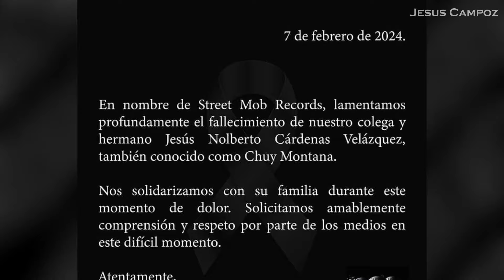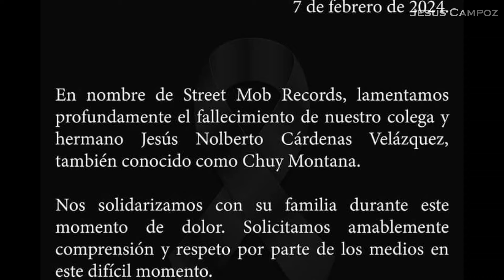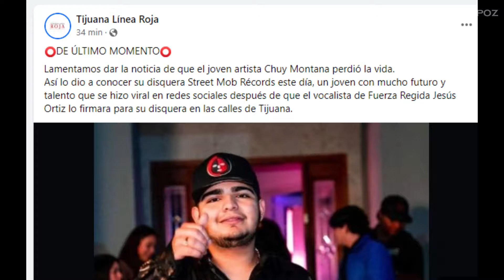Así MURIO Chuy Montana, asesinan a Chuy Montana cantante de corridos de México TODA LA VERDAD 2024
El cantante mexicano Chuy Montana descansa en paz | de que murió Chuy Montana le quitaron la vida en México | fue cantante corrido | fuerza regida | corrido bélico | que bendición | Porte de Scarface | artista | músico | Tiktoker | influencer | mexicano | Instagram | youtuber | redes sociales | Tiktok | facebook | vídeos | murió Chuy Montana | murió cantante de fuerza regida | muere Chuy Montana | murió Jesús Nolberto Cárdenas Velásquez | que le pasó a Chuy Montana | murió Chuy Montana hoy Miércoles 7 de Febrero 2024 | hoy será su velorio y su funeral mañana | murió Chuy Montana hoy 2024 | murió Chuy Montana | como murió | le quitan la vida a Chuy Montana | encuentran muerto a Chuy Montana | encuentran sin vida a Chuy Montana | video del momento | abaten a Chuy Montana | quién es Chuy Montana | quién era Chuy Montana | porqué le quitaron la vida | último mensaje | su novia lo despide | detalles | que pasó | detalles de la muerte | matan a Chuy Montana | video Chuy Montana | video completo | muerte Chuy Montana | ataque | atacan | asalto | asaltan | murió Chuy Montana de Fuerza Regida | muere Chuy Montana | murió el cantante Chuy Montana | murió Chuy Montana cantante de corridos | murió Jop de Fuerza Regida | últimas fotos | últimas imágenes | se filtra video | se filtró video.